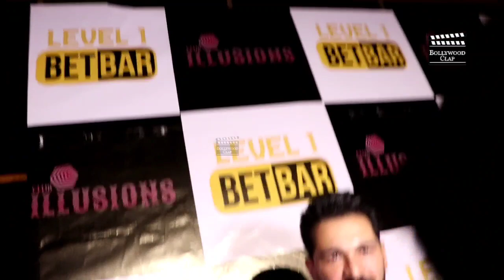When Abhinav, Vishal And Nikki Meets Together At Shardul Birthday Bash | biggboss 13 Jodi Reunion